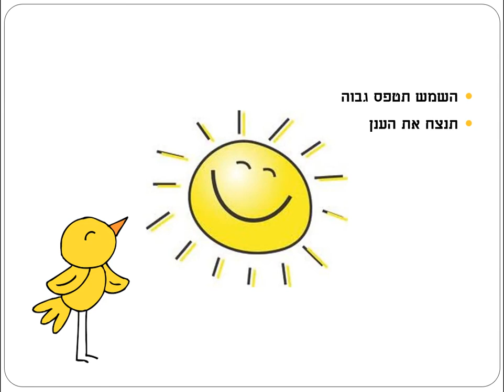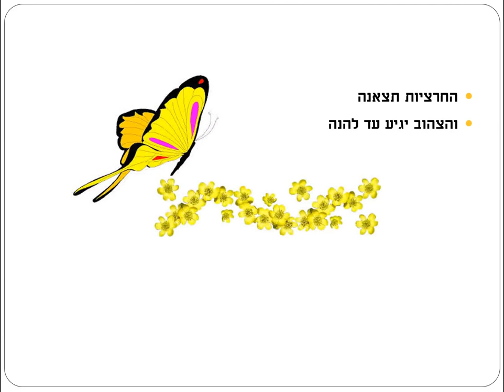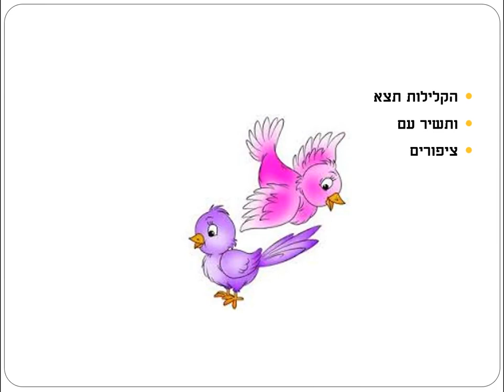האביב כבר כאן סיפור ילדים כתבה: ריקי זקן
האביב כבר כאן
סיפור ילדים